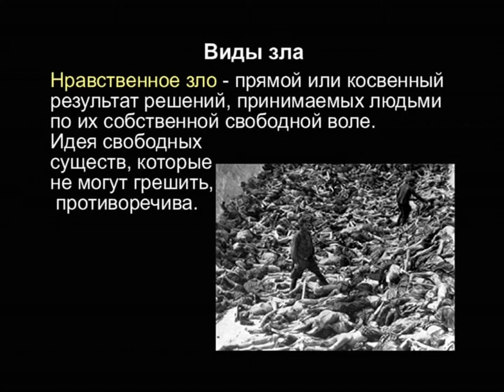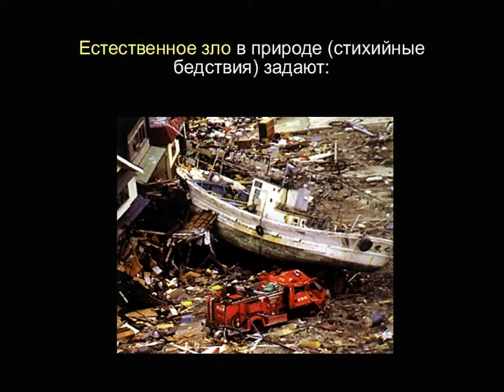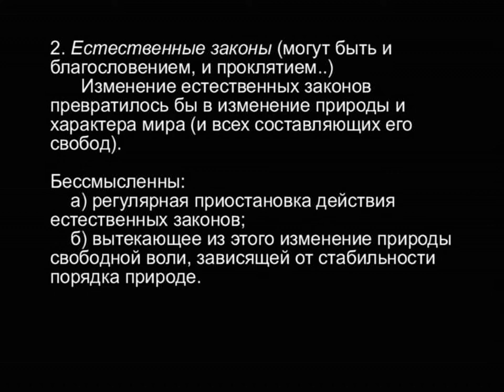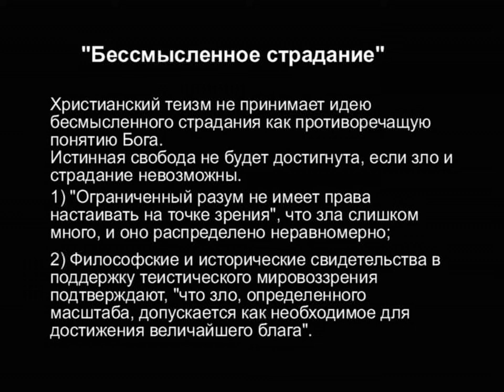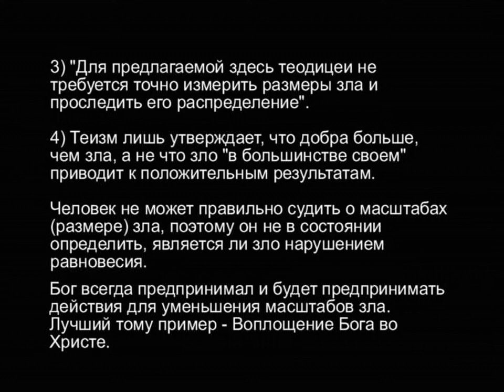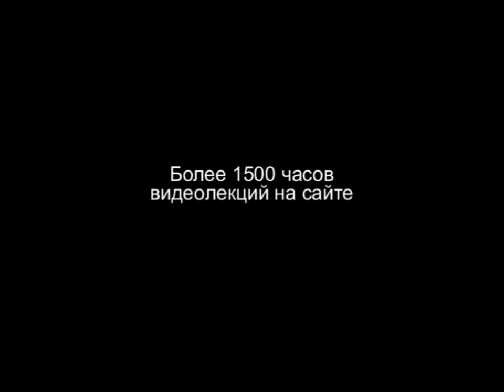TVS A204 74